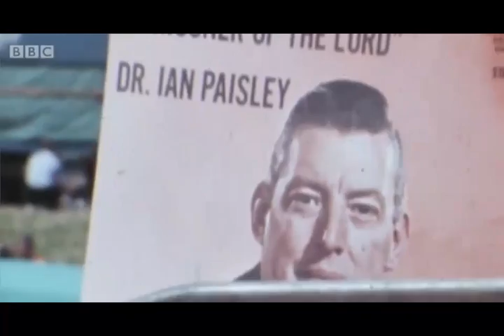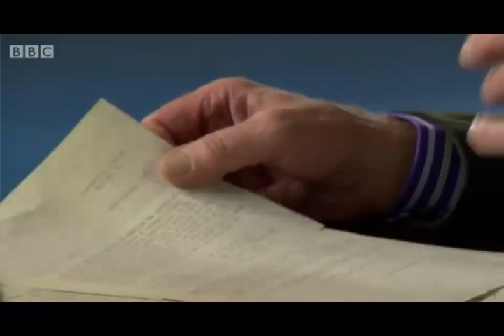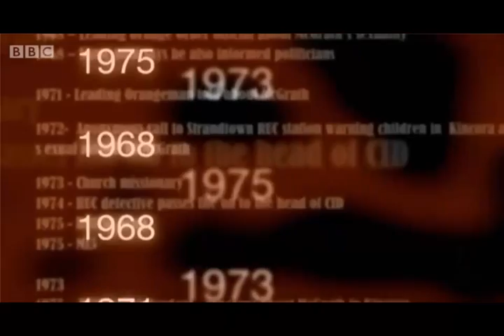TheReal Mi5 and Mi6 in N.Ireland part1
A documentary showing the best of the british establishment Mi5, Mi6 doing some of some of their finest work to date in N.Ireland.

No its not about colluding with a sectarian police force and loyalist terrorists to murder innocent irish colothics

and no its not about state sponsored terrorism planting bombs and charging innocent people with crimes. that's mostly business to them.

this crosses over to both the business and pleasure aspects of Mi5 and mi6 british establishment.

MI5 and  MI6 run a Pedofile orphanage for decades and continue to cover it up to this date.

any enquary will not have the powers to ask mi5 , mi6 anything
so says witch face secretary of state for N.Ireland Theresa Villiers MP
This will not be made part of the large English enquiry , the very same English enquiry that the first two judges selected to head it had to step down because of the links they had with the very same british pedofile establishment .

From the BBC british media to the various police departments throughout England and its House of Commons to the intelligence anganys all trying their best to cover up the fact they are all scum of the earth pedophiles or cowardly little pedo collaborators.

sorry no mention of david cameron now british prime minister working as a junior minister under prime minister john major at the time being sent to get a tape from the hit tv show "the cook report" that had footage of a fellow cabinet minister sexually assault what he thought was a under age boy , that was in fact a payed actor of the cook report.
after junior minister david cameron took the tape , it was mysteriously destroyed in a fire a shortly after that the cook report was bought by charlton media and never aired a show again

british justice don't you just love it, scum of the earth

god save the queen because she's going to burn in hell with her pedo government